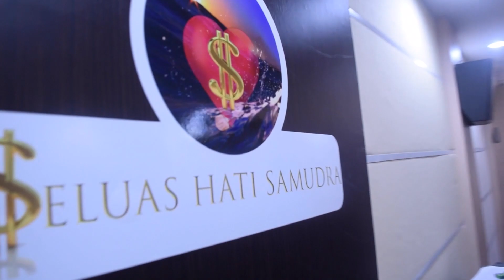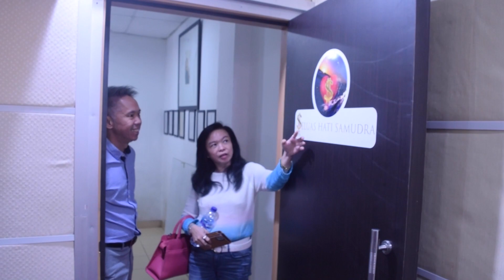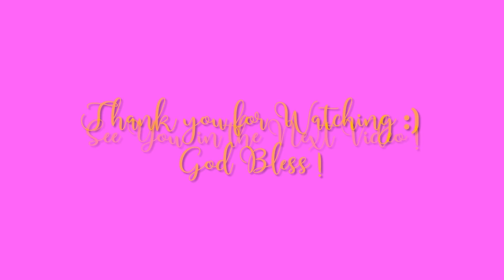Mencicipi makanan khas Indonesia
Setelah urusan kerjaan, saatnya bawa mr Yeo makan makan khas Indonesia. Kita ke tempat nasi padang dan juga sea food khas indo. Bagaimana reaksinya? Untuk mengetahuinya, saksikan yaa guys~